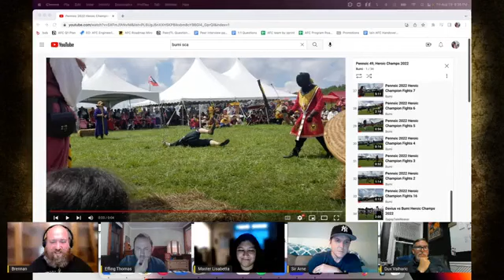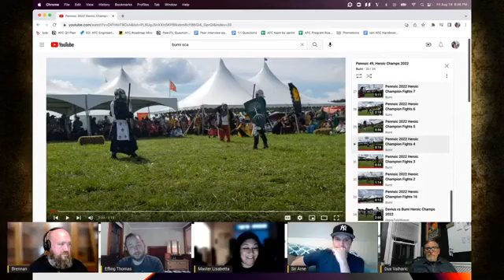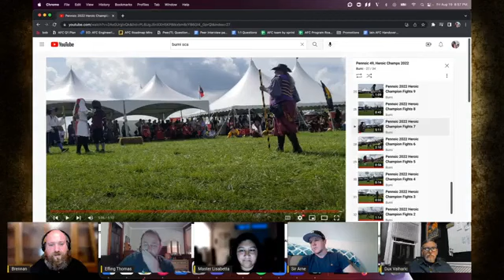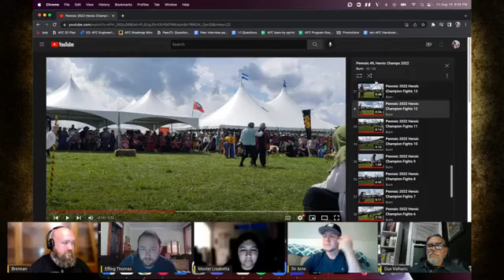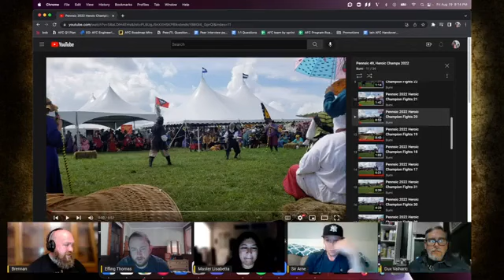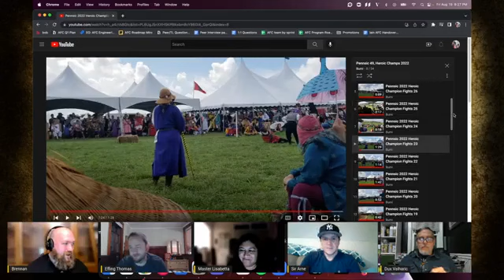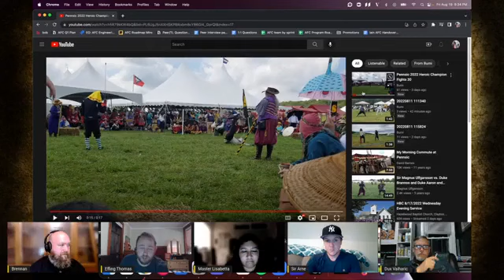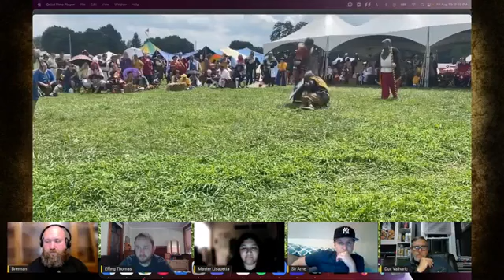Pennsic 49 Heroic Champions Fight Review - 8/19/22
Video review of the armored and rapier champions fights from Pennsic 49.

Reviewers: Duke Brennan, Duke Valharic, Master Lisabetta, Sir Arne, Master Thomas